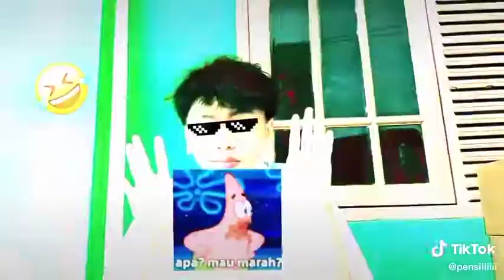YANG LAGI FYP DI TIK TOK NIH GUYS 🔥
Maaf yah guys kalau video nya aku reupload dari tiktok because videonya keren banget guys..😁